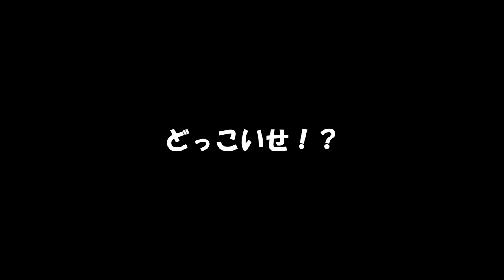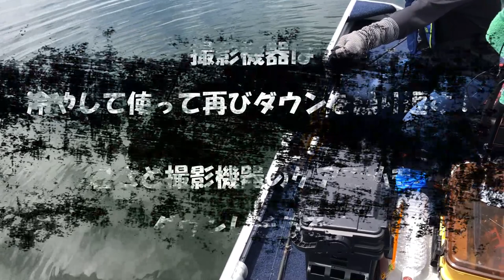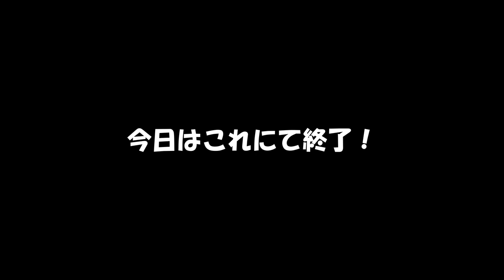暑い熱い 弥栄ダムでバス釣り 猛暑に負けるな！ Hot fishing, fishing at Yasaka Dam, don't lose the heat!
今年も猛暑の夏！
暑くて・・・熱い弥栄ダム釣行です。

今回は下のワームで釣りたくて弥栄ダムに～
相変わらずの遅いスタートですが・・・なんとか・・・

でも本当に暑いですねぇ～
皆さんも、熱中症にならないよに気を付けて釣行しましょう！

GEECRACK　ジークラック
ベローズギル

This summer is also a hot summer!
It's hot and hot.

This time I want to fish with the worm below and go to Yasaka Dam
As usual, it ’s a slow start, but somehow ...

But it ’s really hot ~
Let's go fishing not to get heat stroke!

GEECRACK
Bellows Gill